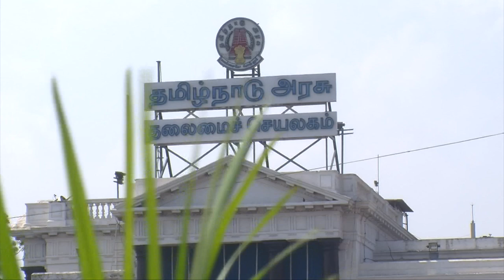ஆடி மாதத்தில் ஆன்மிக சுற்றுலா அரசு ஏற்பாடு......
ஆடி மாதத்தில்
ஆன்மிக சுற்றுலா
அரசு ஏற்பாடுசென்னை